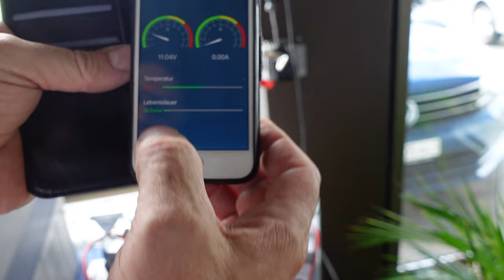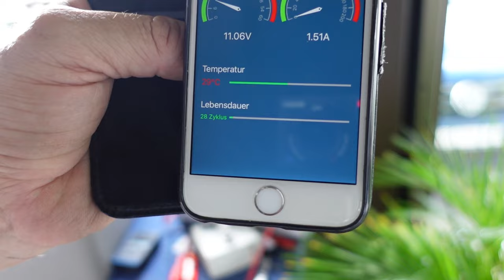Solarregler Laderegler Laden nicht bei leerer LiFePO4 Test Bericht Erfahrung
Laderegler laden nicht !